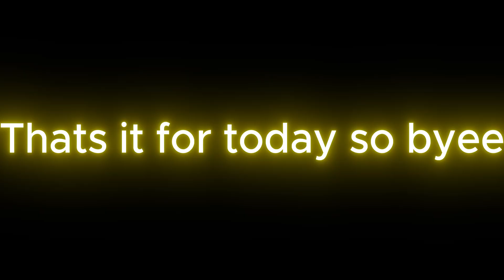RSS IN A PRIV SERVER BE LIKE S2E7